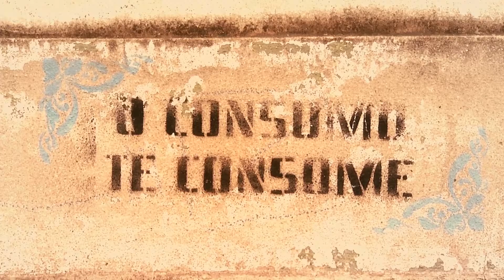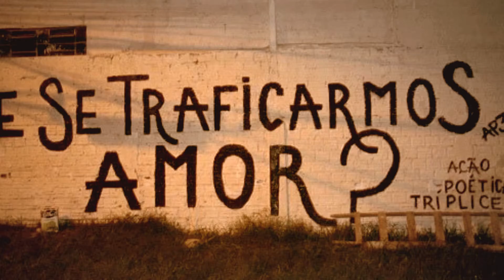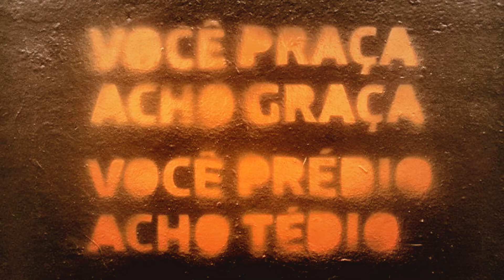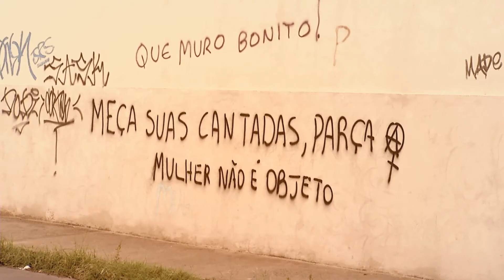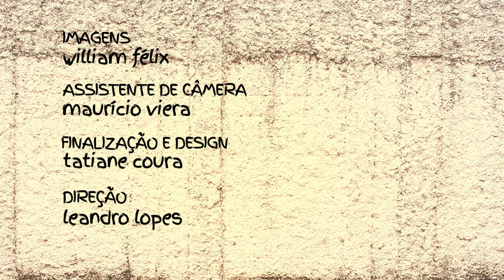O que os muros dizem?